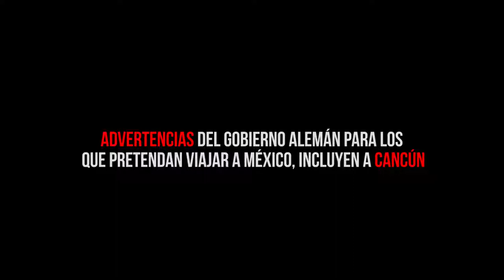ADVERTENCIAS DEL GOBIERNO ALEMÁN PARA LOS QUE PRETENDAN VIAJAR A MÉXICO INCLUYEN A CANCÚN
Entérate de las noticias “EN CORTO” …ADVERTENCIAS DEL GOBIERNO ALEMÁN PARA LOS QUE PRETENDAN VIAJAR A MÉXICO, INCLUYEN A CANCÚN…